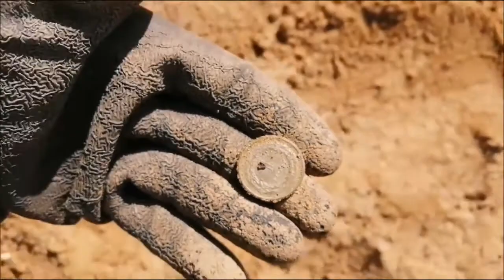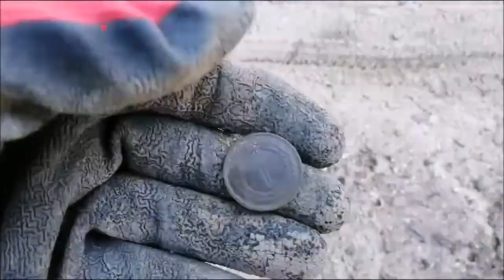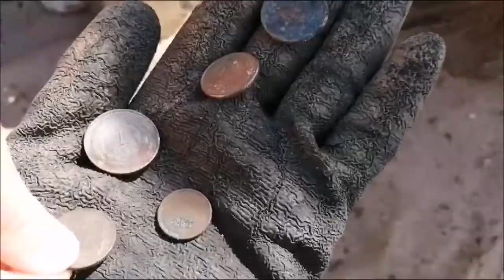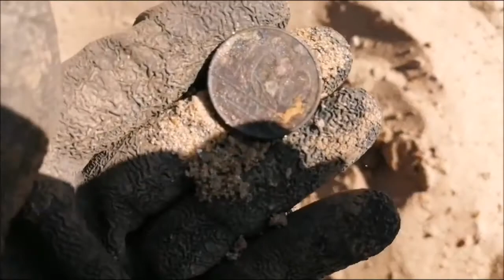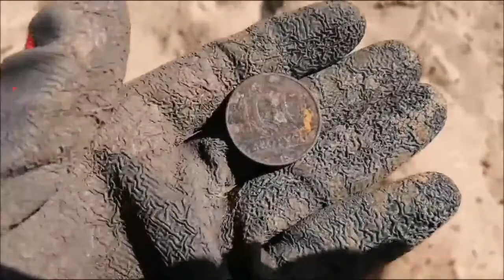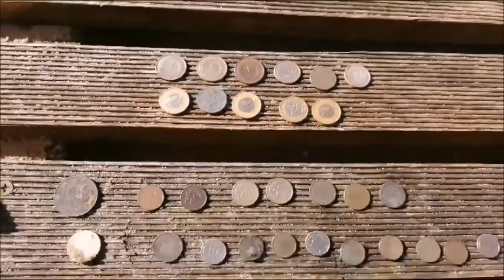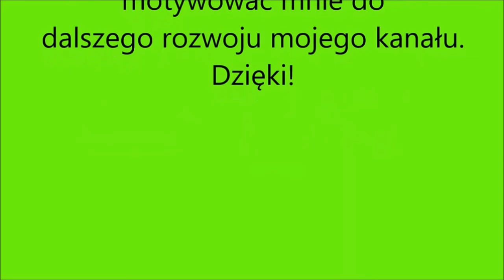Na plaży z córkami...i życzenia Wielkanocne // On the beach with daughters... and Easter greetings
Szybki wypad na plażę, która wciąż oddaje hajsiwo 😁💪🏻

A quick trip to the beach that still gives me money 😁💪🏻